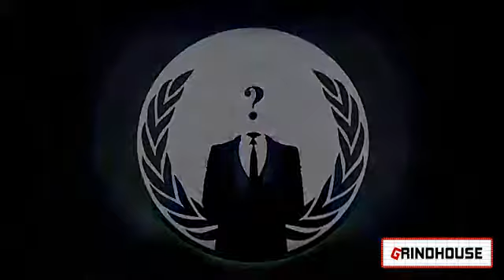HAPPY BIRTHDAY!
This "Anonymous" guy has an important message for you on your special day... watch and listen carefully. And we mean it.